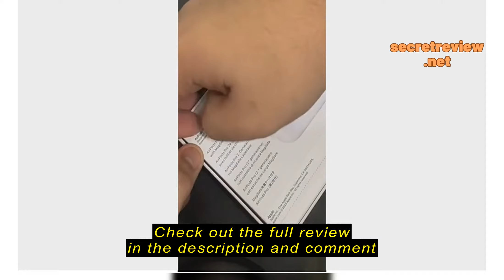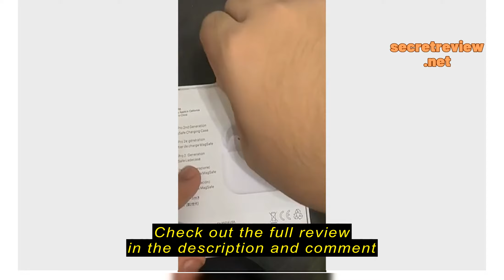Review Premium Bluetooth Earbuds Super Bass TWS Rename GPS Stereo Wireless Earphone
Premium Bluetooth Earbuds Super Bass TWS Rename GPS Stereo Wireless Earphone